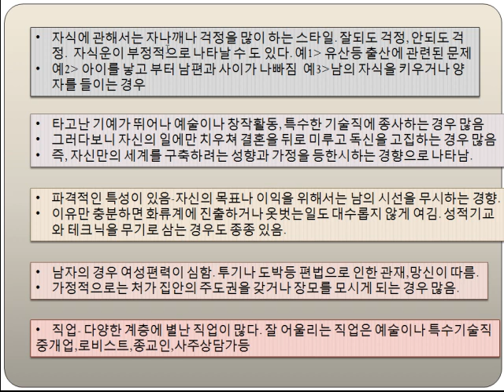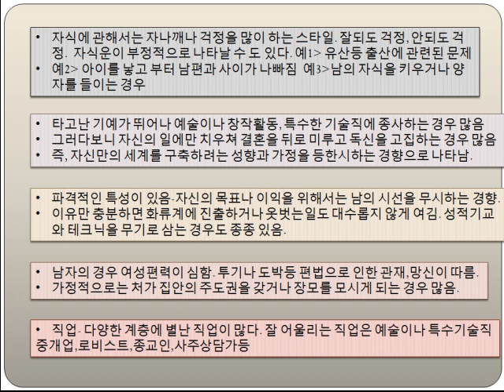사주특급(9- 4)- 식신,상관2